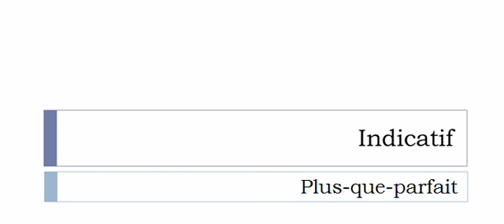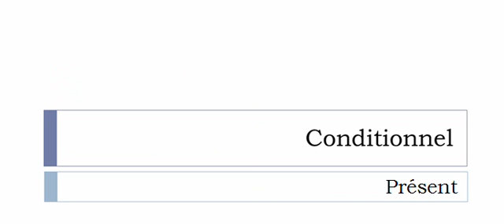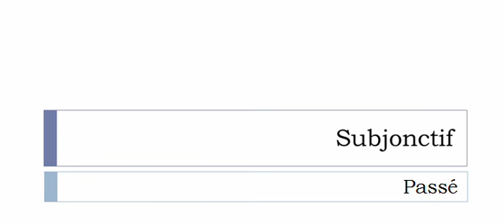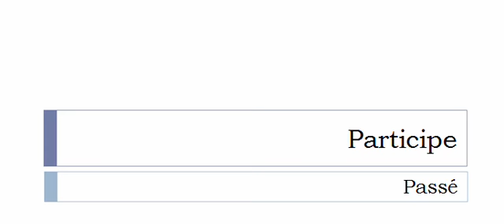French conjugation = Capitonner